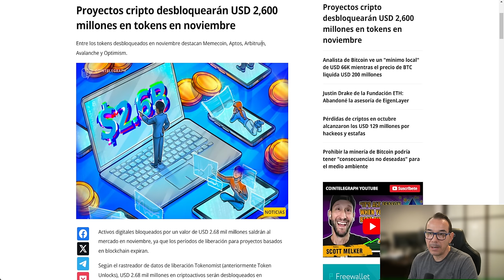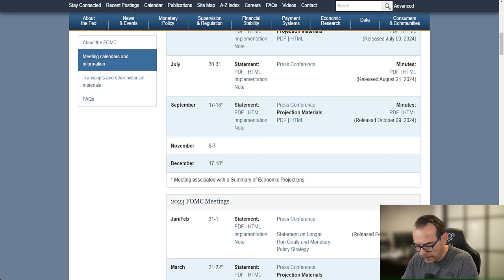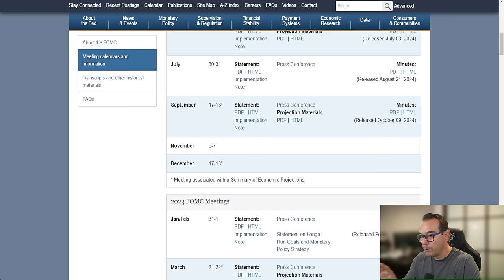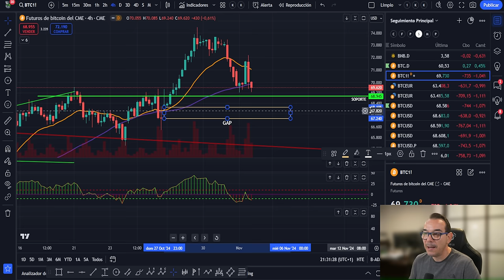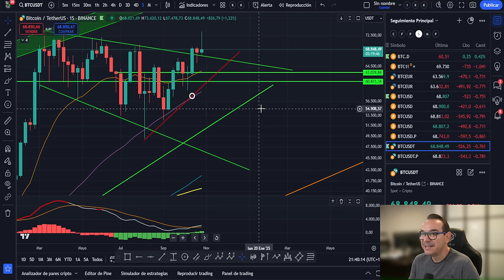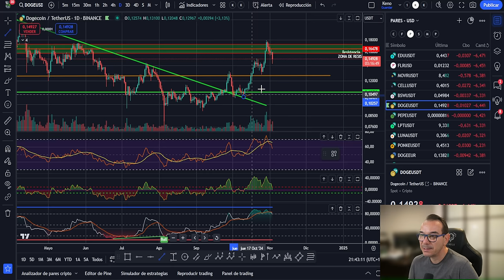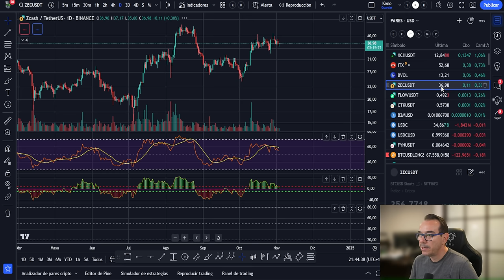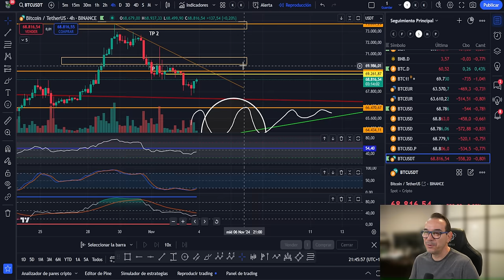💥BITCOIN NUNCA HEMOS VIVIDO ESTO LA ULTIMA VEZ SUBIMOS +100%